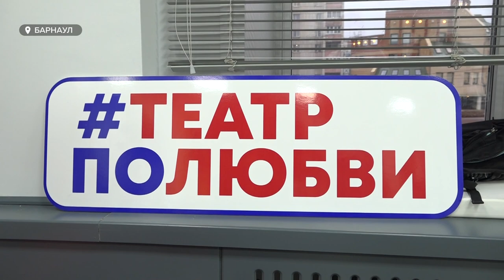В Барнауле начал работу Форум молодежных непрофессиональных театров Алтая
Они не получают зарплату и справляются со всеми сложностями сами. И при этом, могут свободно конкурировать с мэтрами.
Сегодня в Барнауле свою работу начал Форум молодёжных непрофессиональных театров Алтая. Наш сюжет о тех, кто, может быть, никогда не станет известным артистом, но сможет достучаться до зрительских сердец.